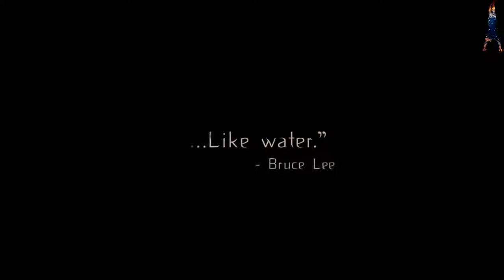هل تعلم من هو خليفة بروسلي؟ إنه أصغر و أقوى طفل